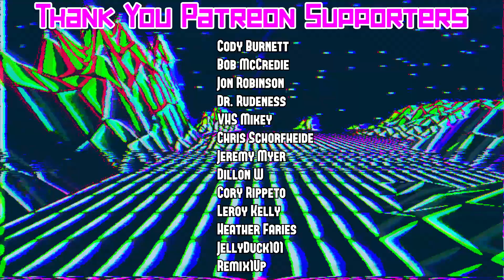THANK YOU! 3B VIDEO FILM PROJECT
The guys have been bringing it up for a few weeks so here's a little look at some of the stuff that YOU helped us with! We are shooting a big film project in June that is going to be massive. It's going to be a ton of work, hell... it already has been... but we wanted to give you all a little peek at some of the equipment that you all made possible. Thank you all so much... let's spill some blood!

3B VIDEO
SHENANDOAH IA
51601

Artwork by Anya Uribe,VHS Mikey & Tony Tulips